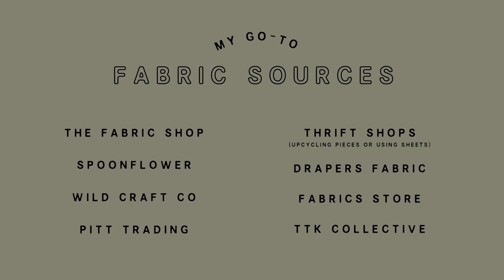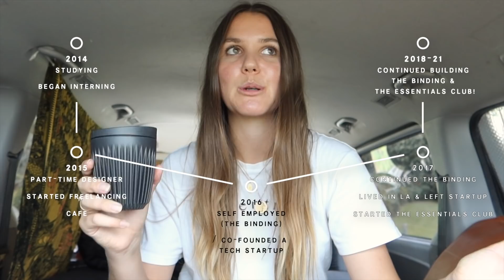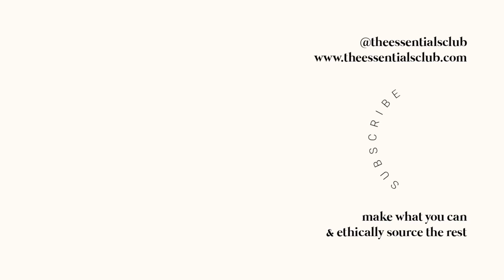Let's Chat & Alter Some Clothes (& Celebrate 100k!)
Well hello! Apparently there's 100k of you following along this journey now which is so wild to comprehend. I love this growing online community and cannot thank you all enough for your support over the years! Truly means so much to me.

I thought this Q&A vid could be a chance to better get to know each other. If you're new around here, I'm Maddy and welcome to my creative outlet which is The Essentials Club. In this vid I cover how I came to this point of my career working for myself and balancing two businesses, my sewing journey, my relationship, my money/savings/debt story, what makes me happy, thrifting tips, my goals moving forward and so much more! Hope you enjoy this insight into my life and the passions that got me here.

Make what you can and ethically source the rest!The Essentials Club tutorial channel is all about sharing the steps to become more resourceful and creative with crafting your own minimal, conscious wardrobe.

Thrifted - denim pants, denim overalls, chunky boat shoes & bandana top

♫ MUSIC ♫
Good Day - Low Frequency Music
Idyllic - Instrumental LoFi Hip Hip

〰️ FAQ 〰️
What's your name? Maddy
Where are you from? I'm Australian
How old are you? I'm born in March 1995
Where/how did you learn to sew? Learnt the basics in high school and self taught the rest from there :)
What machine do you use? Janome JR1012 (been using mine since '09)
What Tech do You Use:
Camera - FujifilmXt20 & Canon Powershot GX7III
Mic - Rode VideoMic GO Microphone